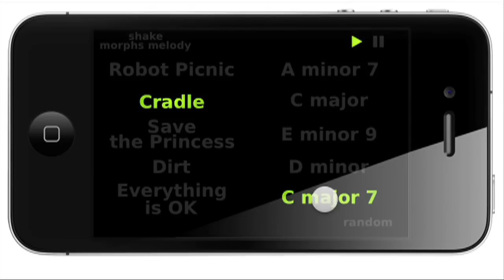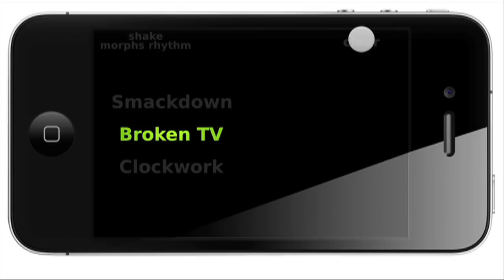BeatForge - iPhone and iPod Music App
A new version of BeatForge is out.

BeatForge is a music app for iPhone and iPod Touch designed to be both immersive and incredibly easy to use. Every sound is unique, and there are no sour notes. Just touch the buttons and the music starts to flow.